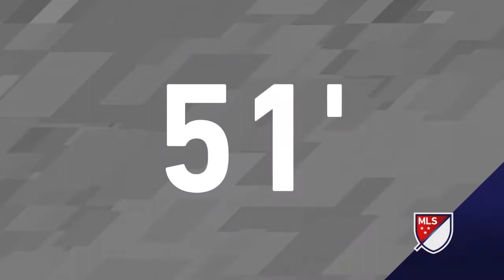HIGHLIGHTS: MLS Homegrown Game, featuring Tyler Adams, Derrick Etienne, Jr. and Evan Louro